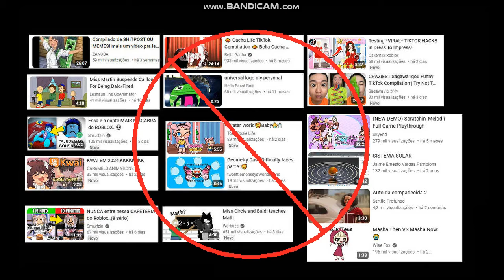PDL-ED PIRACY AD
for @GrupoKeven-Since2013